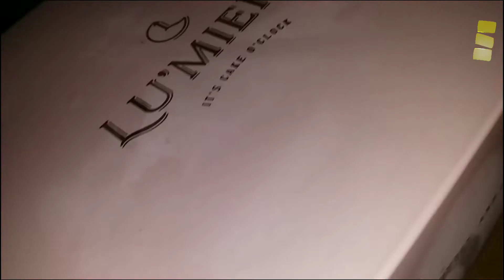BLACK RICE PUDING & CRISPY PUFF LU'MIERE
Assalamualaikum Wr. Wb. Apakabar teman-teman ?

Hari ini kita nyobain Produk baru dari @lumierepondokindah yaitu Black Rice Pudding dan ada juga Crispy Puff yang Crispy itu.
Kunjungi juga Ozilio Clothing di TOKOME ( tersedia Mug,Jam dinding, Tas, Bantal, e-Money )